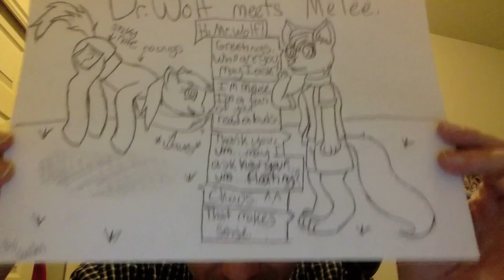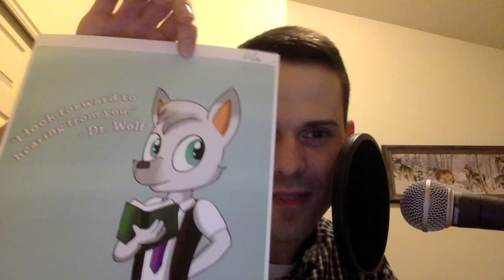Fan Art from Pacific Pony Con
I still get overwhelmed by all the wonderful DRWolf artwork that fans have come up with...